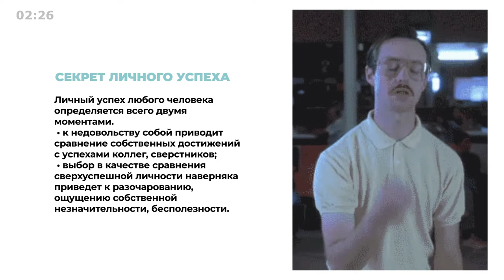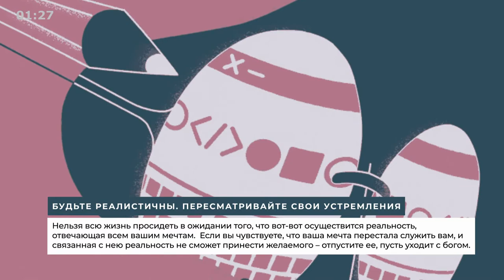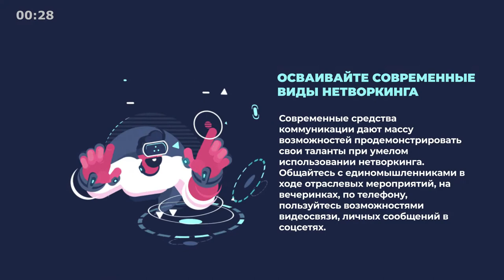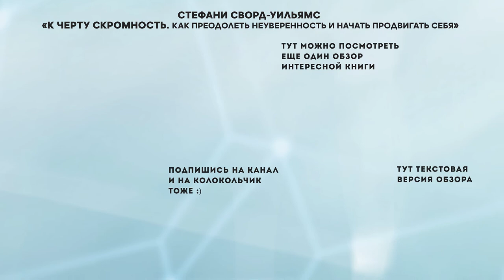«К черту скромность!», Стефани Сворд-Уильямс - Саммари очень кратко за 3 минуты. Быстрый обзор ⏰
📖 «К черту скромность!». Как побороть скромность и стать счастливей

Становитесь начитанней, пока боретесь со своим СПИ-ом.